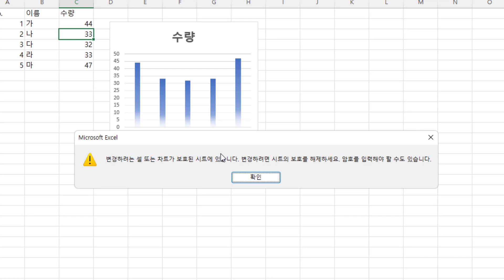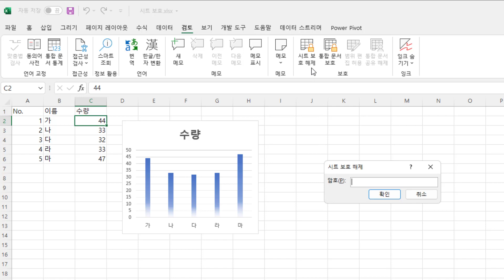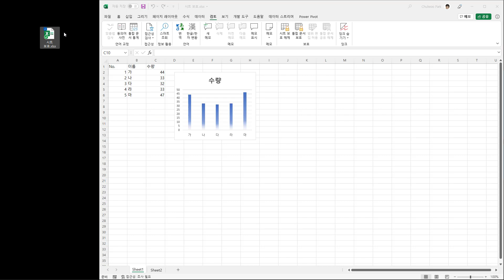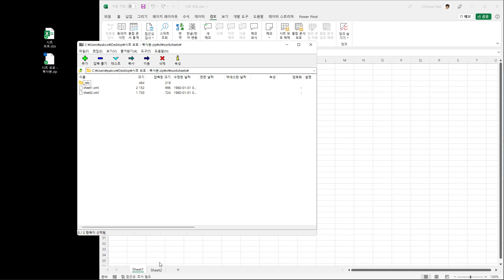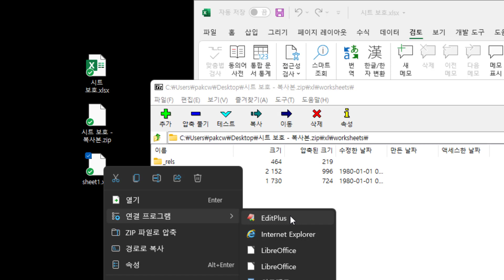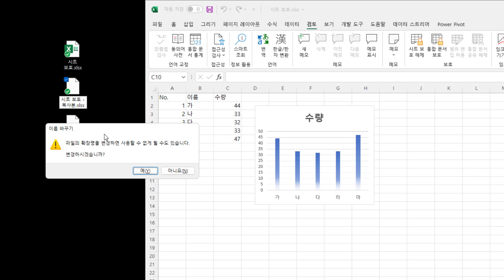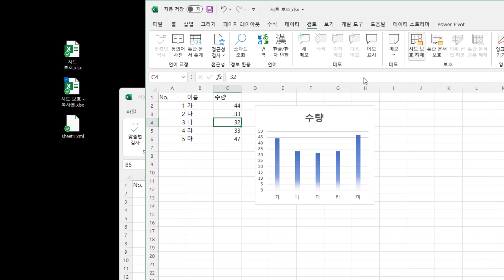[Excel] 암호로 보호된 시트를 암호 없이 복원하기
자신이 작성한 Excel(엑셀) 워크시트에 수정 작업이 가해지는 것을 허용하지 않기 위해 보통 보호 모드를 켜두게 된다. 이때 암호를 사용하는데 자기가 지정한 것이지만 나중에 생각이 나지 않을 수도 있고, 전임자 등이 만들어 둔 것을 긴급하게 풀어 사용해야 할 때도 있다.

이렇게 편집 제한 모드, 보호 모드에 걸린 암호는 모르지만, 원래 암호가 걸려있지 았았었던 것처럼 만드는 방법이다.

PC에 압축 파일(zip)을 다루는 프로그램이 하나 있으면 되고, 메모장 같은 기본적인 텍스트 편집기를 이용하면 된다.